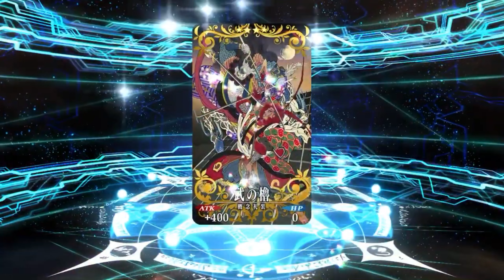[Fate/Grand Order JP] Nanmei Yumihari Hakkenden event ~ Rolling for Minamoto no Tametomo 源為朝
Rolling for him since this is the first 5 Star Archer in 2 years.

Not gonna lie, his Final Ascension and Noble Phantasm remind me of Gundam 00 Masurao